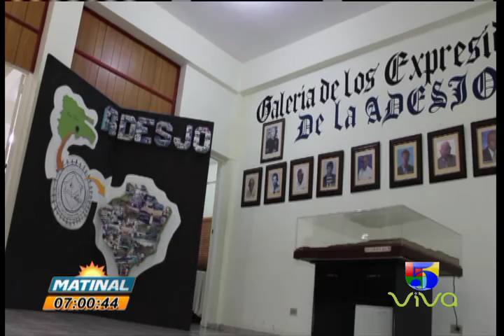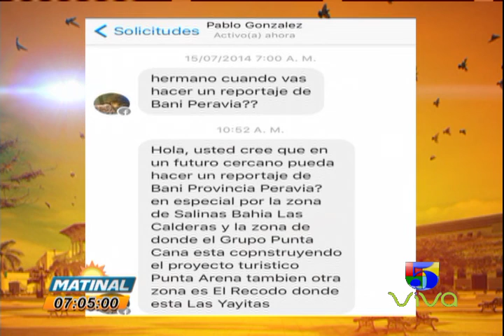REPORTAJES MATINAL 12 DE JULIO